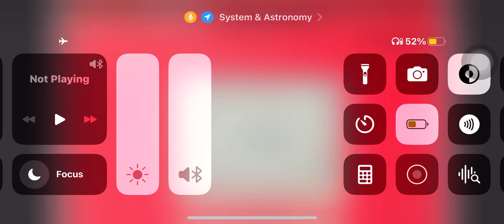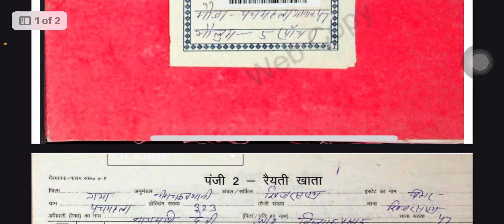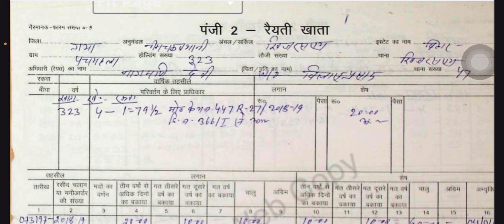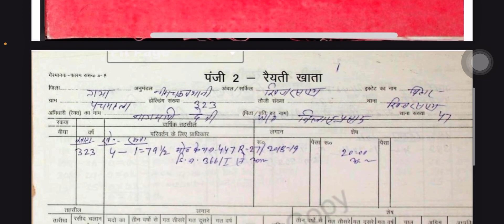रजिस्टर 2 को कैसे पढ़े | Register 2 ko kaise padhe aur samjhe?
Register 2 ko kaise padhe
Register 2 me jamin ki kya details rehti hai
Register 2 download karen
Offline jmabandi online kaise dekhe
Jamin ka purana record kaise dekhe
Bihar land record
Bihar land registry details
Bihar land registration id kaise nikale
Bihar land map download
 Bihar land rasid online
Karamchari
Khata 2 download karen
Panji 2 download karen
Jamabandi download karen
Bihar bhumi
Bihar me khata 2 ki copy
Bihar me register 2 ki copy
Bihar me apna khata dekhe
बिहार में खाता 2 पंजी 2 डाउनलोड करें अपने मोबाइल में
Register 2 ki copy ab aapke mobile me
Purana register 2
Purana khata 2
खाता 2
Khata 2
Register 2
Bihar jamabandi
Bihar bhumi jankari
Bihar bhumi sudhar
Bihar bhumi khata khesara
Bihar khatiyan
Bihar khata
Jamin kiske naam par hai kaise dekhe
Khesra
Rakba
Bihar plots
Bihar jamin